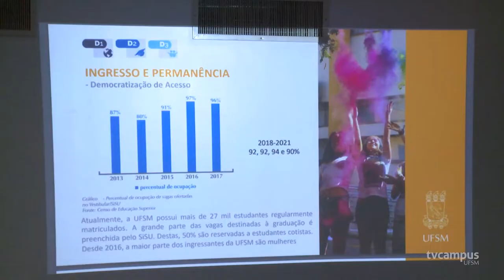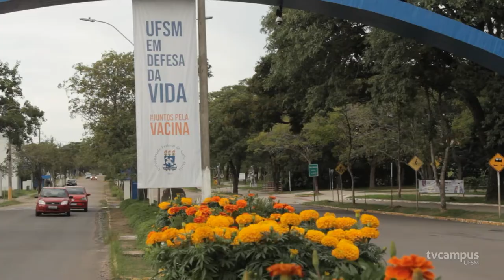Relatório de Gestão apresenta realizações da UFSM entre 2018 e 2021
No dia 16 de dezembro de 2021, foi apresentado o Relatório de Gestão dos professores Paulo Afonso Burmann como Reitor e Luciano Schuch como Vice-Reitor. O documento reúne e divulga as principais realizações da Universidade desde 2018.